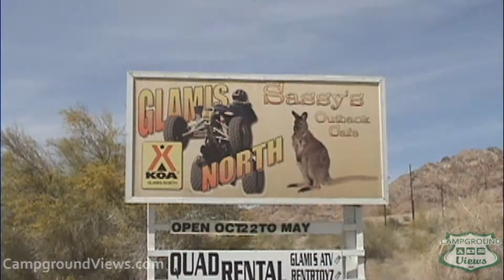CampgroundViews.com - Glamis North Hot Springs Resort Niland California CA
takes user submitted videos combined with professional editing to provide tent and RV campers with a first person view of a campground or RV park. Glamis North Hot Springs Resort in Niland California is located near the Gold Road to LaPaz which has hundreds of trails for ATVs and off-roaders and offers full hookup RV sites and tent sites. Music Licensed From MusicBakery.com